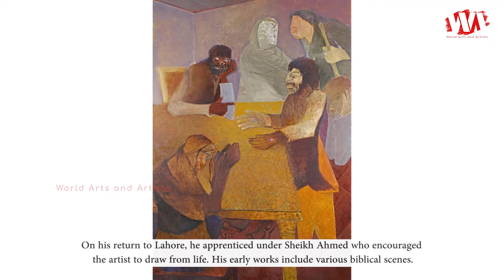Artist Krishen Khanna Paintings | WAA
Krishen Khanna was born in Lyallpur, now known as Faisalabad, Pakistan. He attended Imperial Service College in Windsor, England and is largely a self-taught artist.

On his return to Lahore, he apprenticed under Sheikh Ahmed who encouraged the artist to draw from life. His early works include various biblical scenes. The artist’s family shifted to India at the time of partition and Khanna arrived in Bombay in 1948 where he began a career in banking. He got acquainted with the Bombay Progressive Artist’s Group, and in the 50’s his subjects included urban migrants.

In 1953, the artist moved to Madras and was greatly interested in Carnatic music which is evident in his works. In 1961, after completing 14 years, Khanna resigned from his job as a banker in Grindlay’s Bank to become a full time artist.  With a Rockefeller fellowship he found his way to Japan in 1962. There he was inspired by the practice of an ancient form of Chinese calligraphy, Sumi-e and Japanese ink paintings and created a body of works with ink on rice paper. In 1964, he returned to New Delhi.

The Bangladesh war in the 1970’s inspired him to create a series of overtly political paintings titled ‘The Game’. Khanna returned to the theme of individual suffering by depicting Christ’s betrayal for an exhibition in 1980.

Recognising his immense contribution to Indian Art, the Government of India has bestowed several honours upon him including the Lalit Kala Ratna from the President of India in 2004, the Padma Shri in 1990 and the Padma Bhushan in 2011. Khanna lives and works in New Delhi.